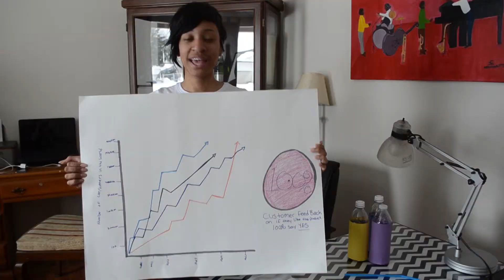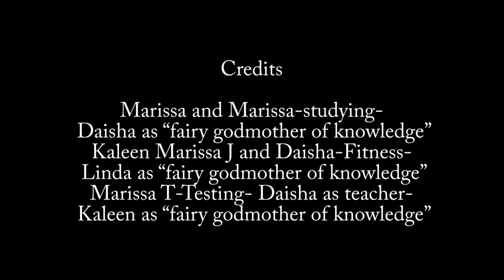Instaknowledge infomercial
This product is perfect for you if you need some extra knowledge in an instant! Try our product today!